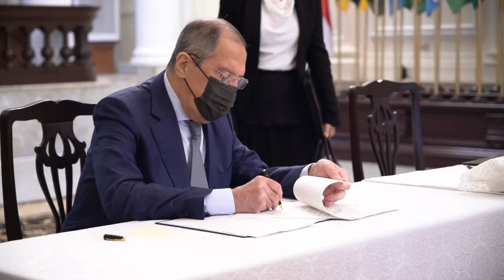Highlights: Pertemuan Bilateral Menlu RI dan Menlu Rusia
Suasana Pertemuan Bilateral antara MenluRI Retno Marsudi dan MenluRusia Sergey Lavrov (8/7)

Jakarta, Indonesia